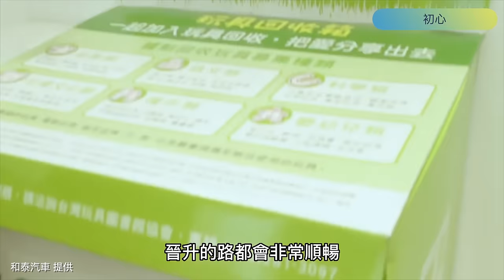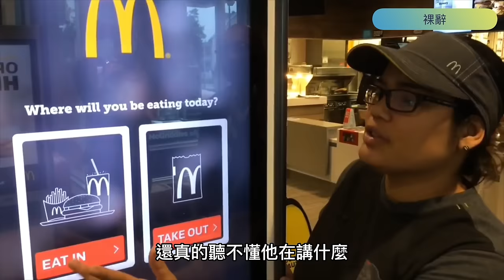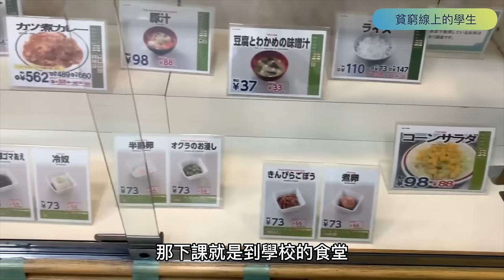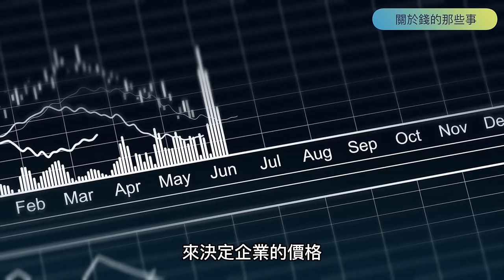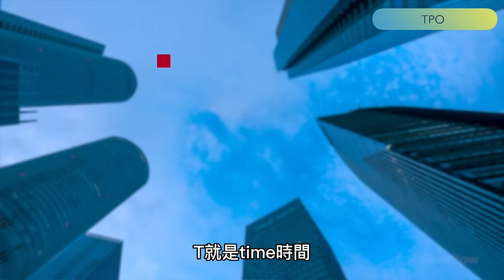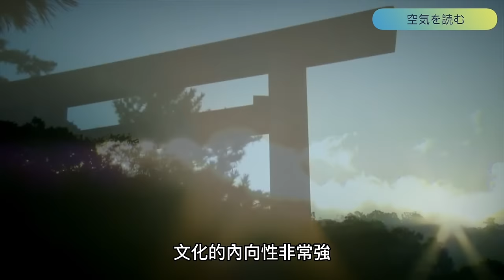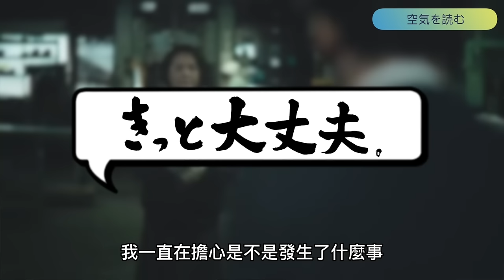日本真實薪水大公開🇯🇵不要踩的③個日本人地雷｜日本職場｜PwC｜金融｜留學｜日本漫談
27 歲那年，我決定辭掉台灣的工作，獨自一人到日本的慶應大學，學了一年的日本語。常常有人問我，日本的薪水怎麼樣？今天我就很誠實的公開，我學完一年日本語後就職的薪水，大家可以幫我算一算，究竟多賺了幾倍呢？😁

除了那些關於錢的事，也和大家聊聊在日本前後十年觀察到，③個跟日本人相處意想不到的地雷。這集會一次介紹「TPO」、「空氣」、「時間感覺」，看完這集的朋友們，未來和日本人相處時，也會更容易許多喔🗼🇯🇵

00:00 片頭
00:21 初心
02:15 裸辭
03:39 貧窮線上的學生
05:41 關於錢的那些事
07:19 TPO
11:03 空気を読む
13:56 時間感覚
17:17 賣肝換錢

歡迎加入「日本漫談」社群，隨時分享日本各種最新情報，也和其他頻道高素質、深入了解日本的觀眾們，有更多的互動✨